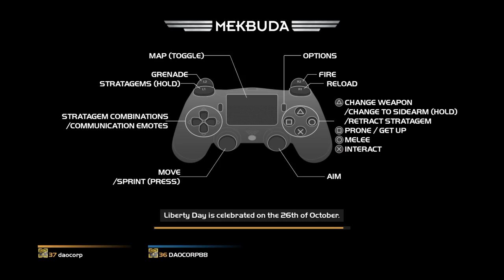Helldivers just a level 6???